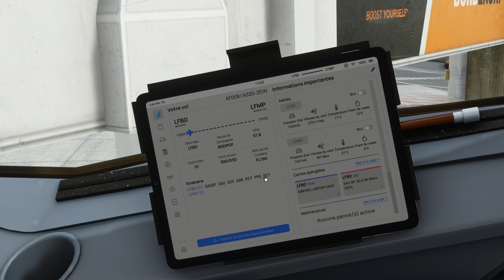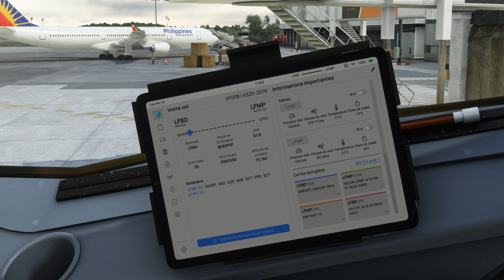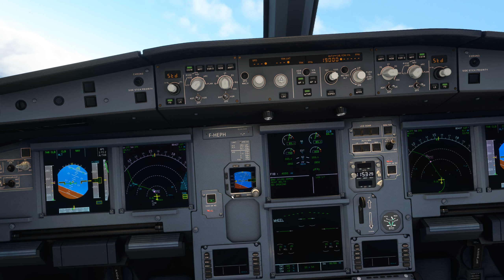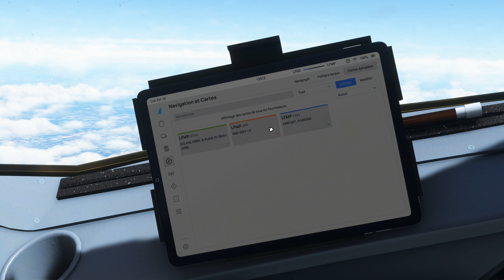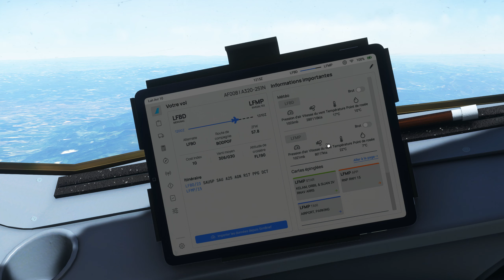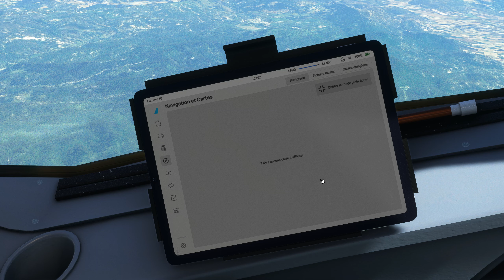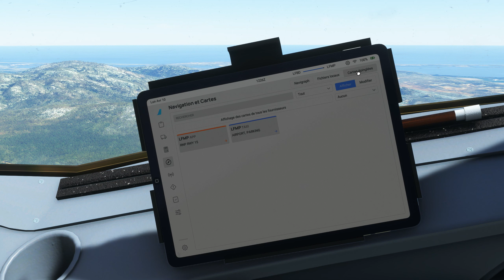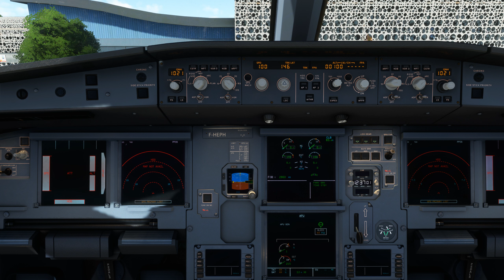Vol en IFR approche RNAV avec météo réelle et trafic entre Bordeaux Mérignac et Perpignan Rivesaltes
Vol en IFR approche RNAV avec météo réelle et trafic entre Bordeaux-Mérignac et Perpignan-Rivesaltes LFBD LFMP
Vol préparé avec Simbrief et Navigraph
 ULTRA 2K